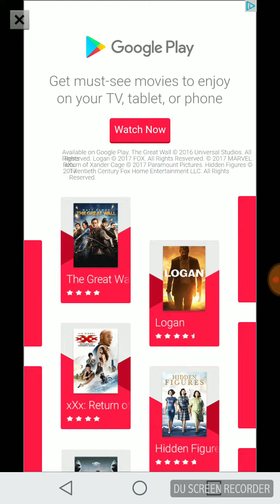PLAYING rolling ...SKY